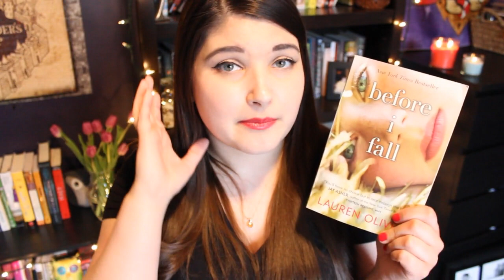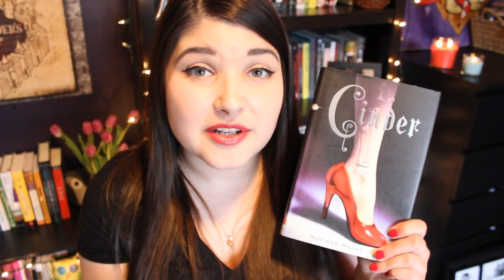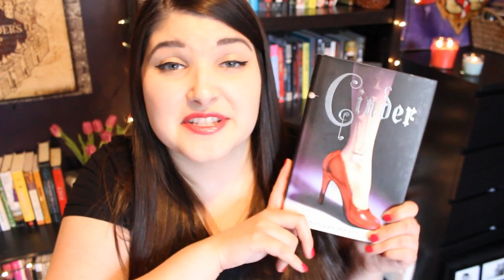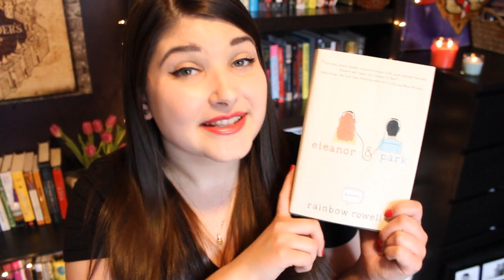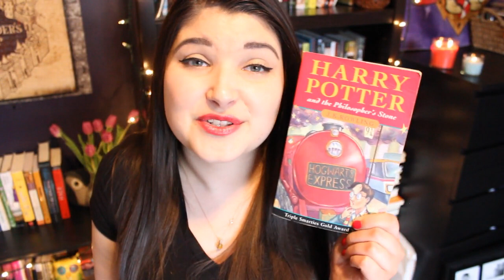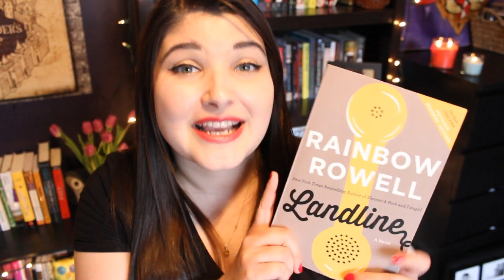The Book Cake | Tag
Where I build a beautiful book cake full of delicious reads!

Amazon Wishlist
Where you can find me on the interwebs!
You can find me with the birds at: @ashawash
You can find me tumbling about everything from books to movies to quotes at: ashawash.tumblr.com and/or saidthestory.tumblr.com
You can find me with the pictures (yes, two h's)